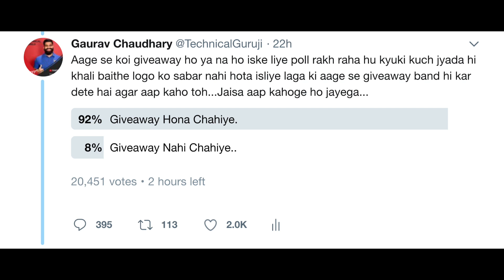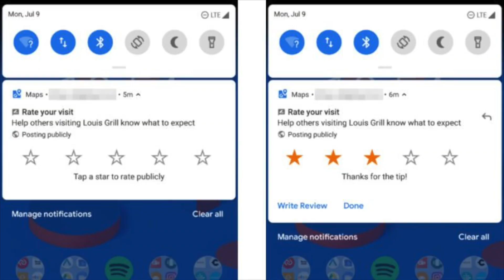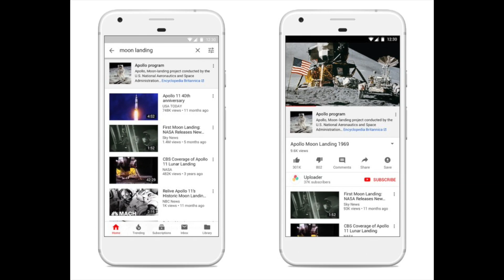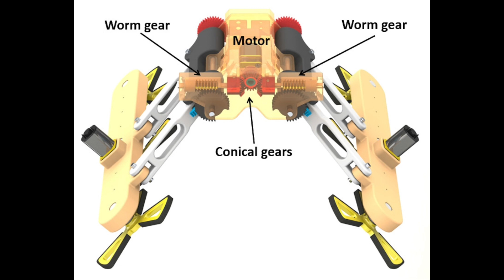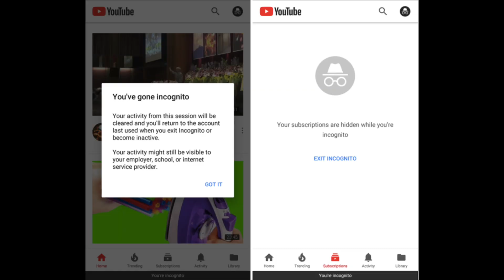Tech Talks #551 - Samsung 9820, Nokia X5, Whatsapp Ads, Google MLCC, Smart Bandage, Moto E5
Namaskaar Dosto, Tech Talks ke is Episode mein maine aapse kuch interesting Tech News Share ki hai jaise Google MLCC India, Whatsapp Ad Campaign, Nokia X5 with P60, Donald trump Twitter, Apple USB Security Flaw, Samsung Exynos 9820, Moto E5 and E5 Plus India aur bahut kuch. Mujhe umeed hai ki yeh video aapko pasand aayega.